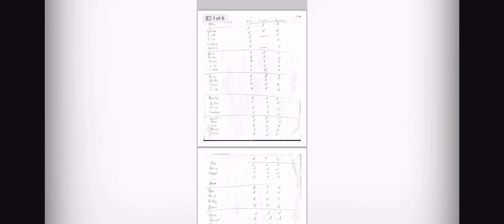April 28, 2024